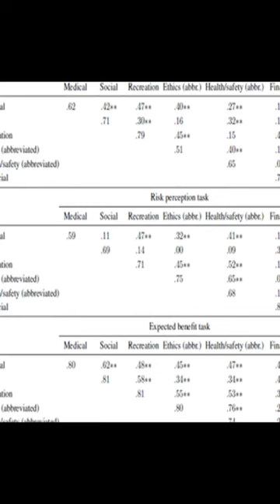Risk perception and risk attitudes in Tokyo: A report of the first administration of ... | RTCL.TV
### Keywords ###

### Article Attribution ###
Title: Risk perception and risk attitudes in Tokyo: A report of the first administration of DOSPERT+M in Japan
Authors: Alan Schwartz, Kimihiko Yamagishi, Norimichi Hirahara, Hirotaka Onishi, James Barnes, Adam Rosman, Maggie Garcia, Sam Lee ,and Shoshana Butler

### Video Timestamps ###
0:00:00 - Summary
0:00:35 - Title
0:00:43 - End